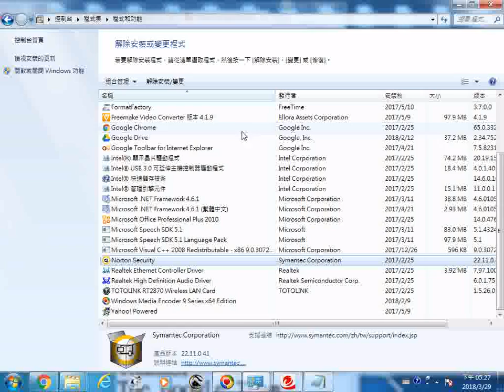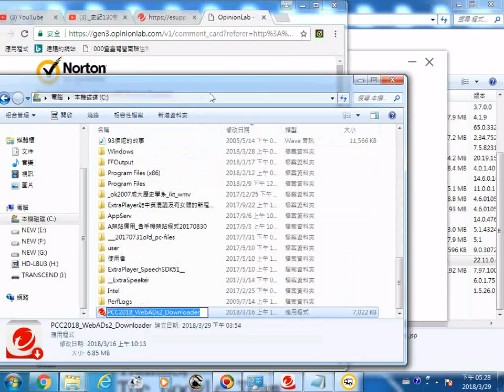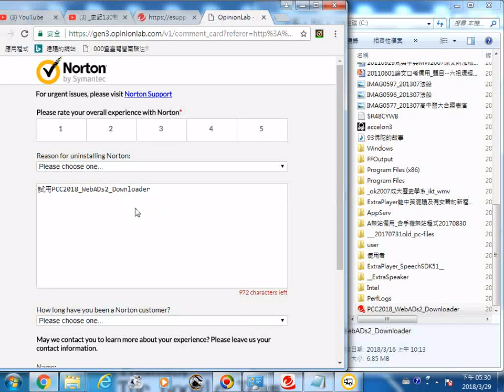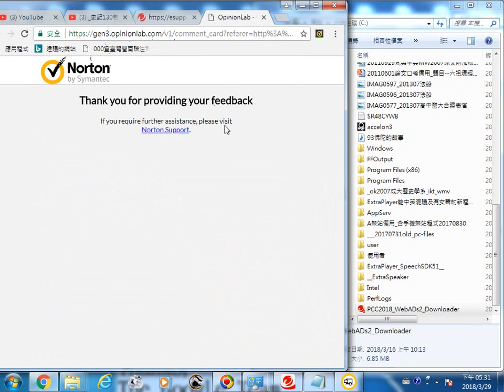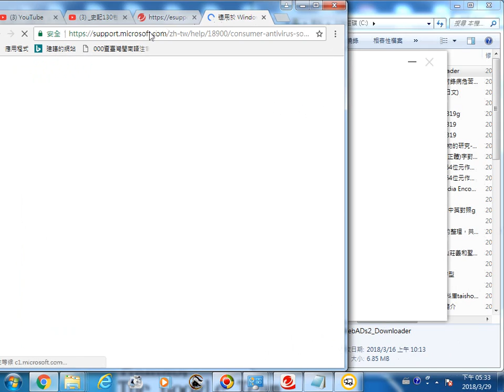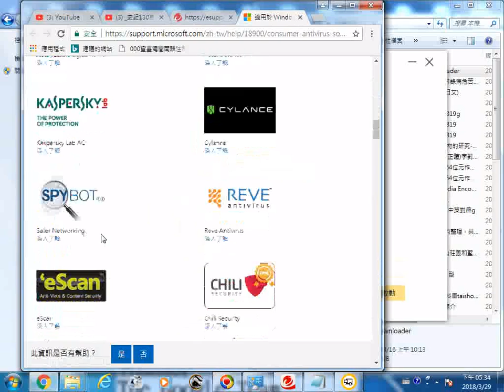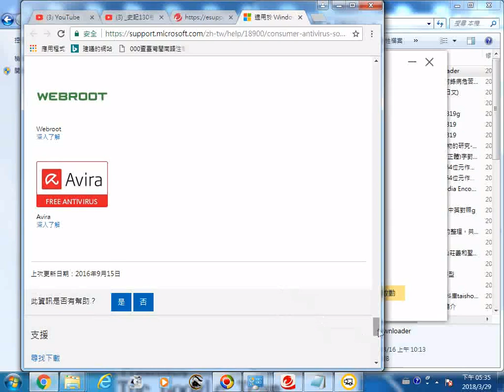20180329探索移除以前安裝的電腦程式軟體防毒程式諾頓_開始_控制台_程式集_移除成功 操作實況螢幕錄影